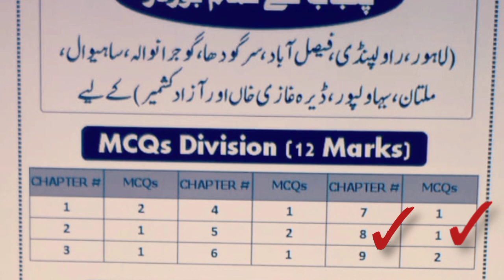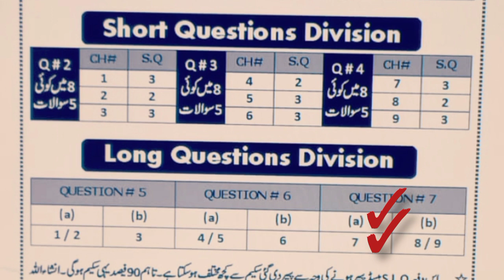Physics Paper Pattern 2023|9th Physics Pairing Scheme 2023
9th physics paper pattern
physics 9th pairing scheme
#2023 physics scheme